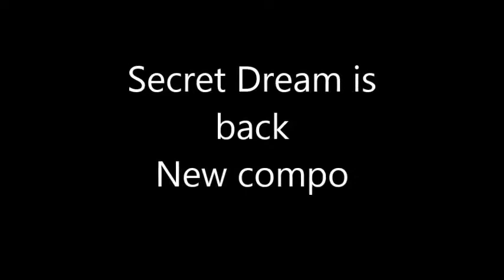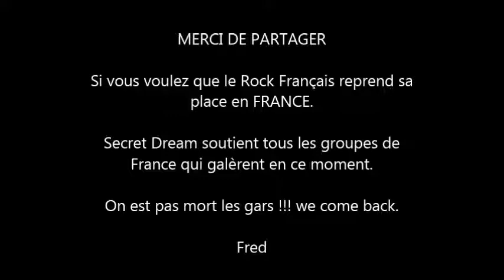Secret Dream Marche à côté de moi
Nouvelle composition de Secret Dream, projet solo d'Igor et fred. Nous avons à notre actif un 1 er album intitulé One. Nous mélangeons rock français et ango-saxon. Si vous aimez, n'hésitez pas à partager cette chaîne.
On vous remercie par avance. Enjoy !!!